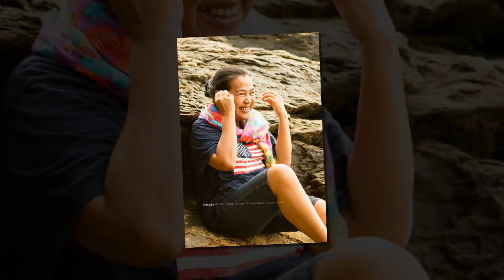Memorial of Khao Laem Ya - Female (1 - 2 Mar 2014)